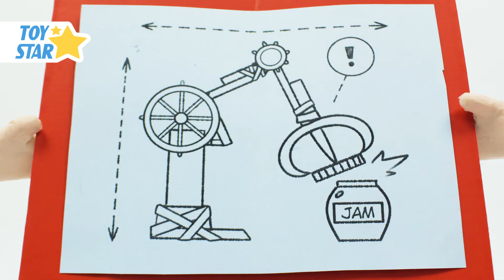Princess Dolly And Friends Play Doh Stop Motion for Kids Compilation 243